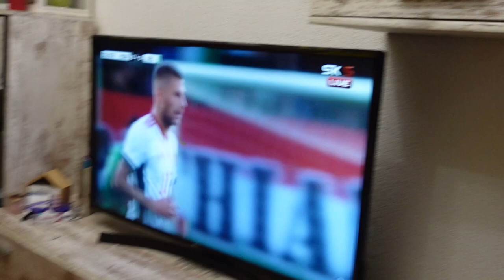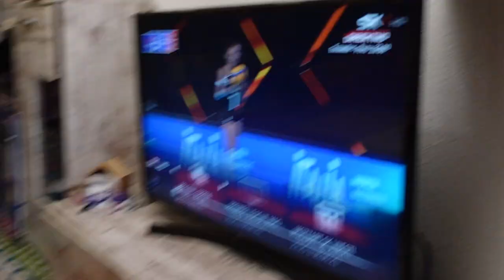VLOG - Sasvim obican dan